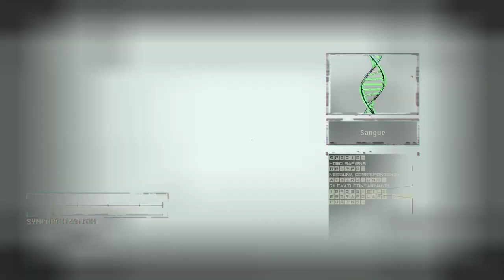Observer: System Redux ▲ INVESTIGAZIONI CYBERPUNK! [Gameplay ita]